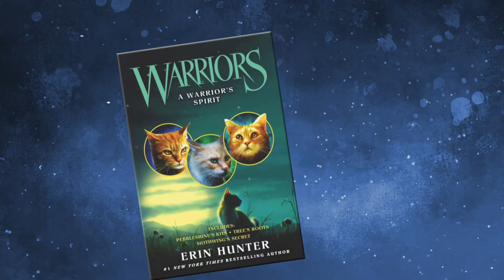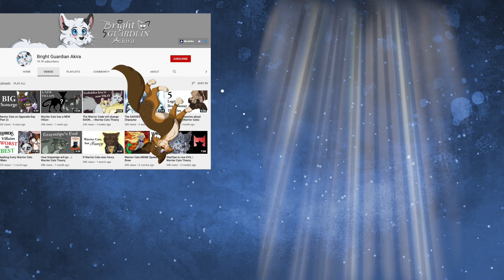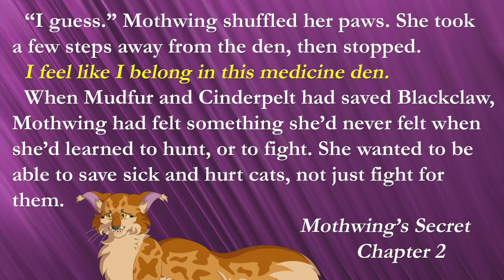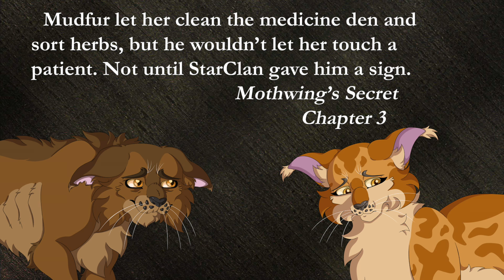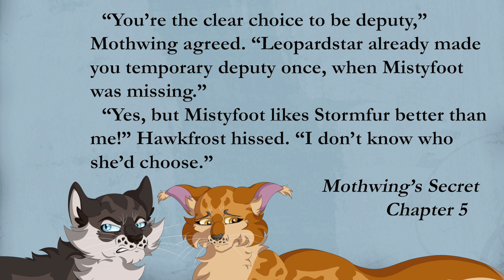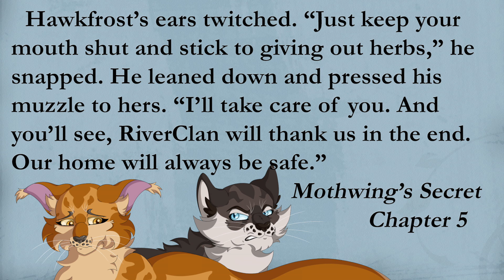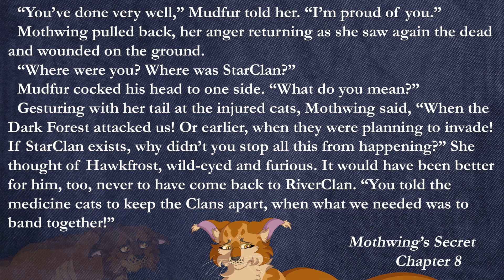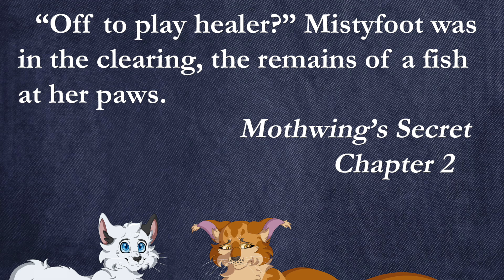Why Mothwing is a Treasure (ft. Blixemi) | Warrior Cats Chats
Thank you SO MUCH Blixemi for coming on and talking Mothwing with me! This video was a blast to make!!

Cat art by Missy Dakota!